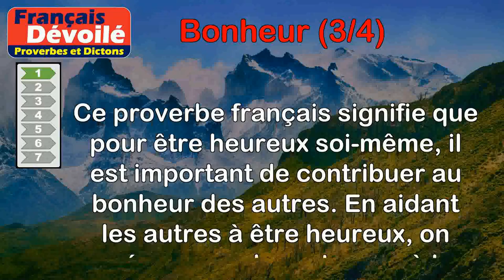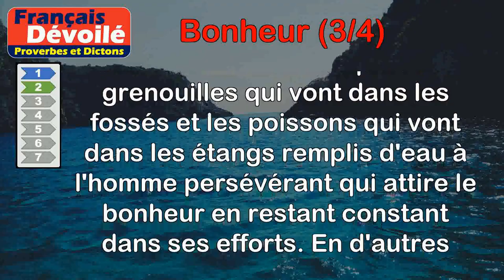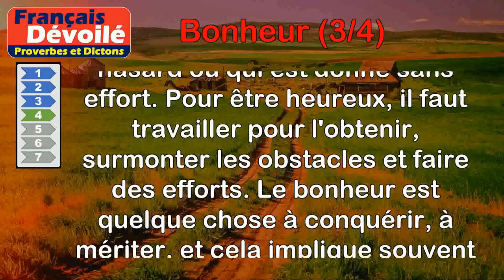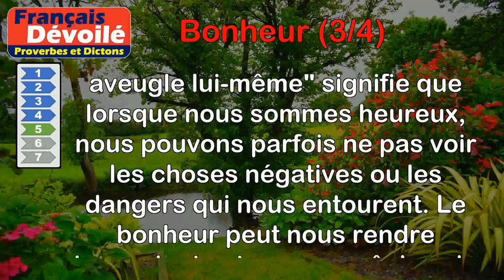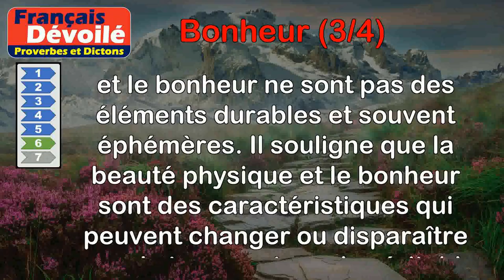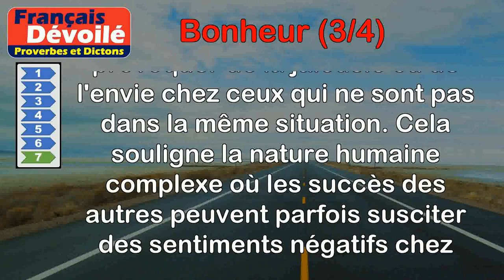Proverbes - Bonheur (3 de 4)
00:00 Introduction
00:08 Proverbe Français - On ne fait son propre bonheur que par le bonheur d'autrui.
00:42 Proverbe Sanskrit - De même que les grenouilles vont dans le fossé et les poissons dans l'étang rempli d'eau, le bonheur vient se donner tout entier à l'homme persévérant.
01:28 Proverbe Allemand - Qui se réjouit du bonheur d'autrui, son propre bonheur fleurit.
02:09 Proverbe Allemand - Le bonheur doit être conquis.
02:57 Proverbe Allemand - Le bonheur rend aveugle et est aveugle lui-même.
03:46 Proverbe Allemand - Le bonheur et la beauté ne restent pas longtemps unis ensemble.
04:32 Proverbe Allemand - Le bonheur excite l'envie.